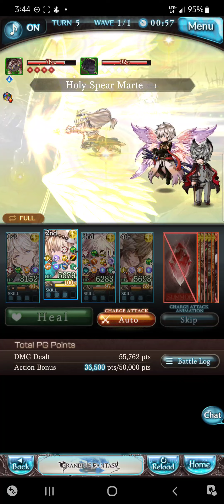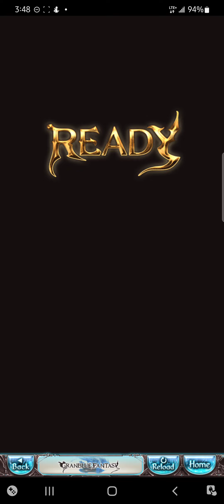granblue fantasy, today we found out we had beelzebub summon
the crit  is cool too